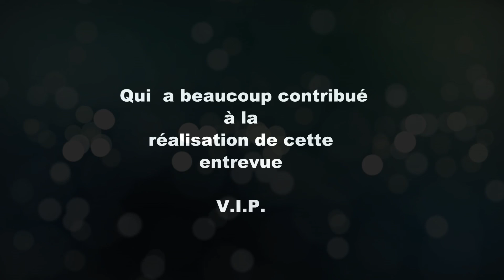ENTREVUE V.I.P.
***Invitée: Carline Joseph Guillaume, PDG de MISS HAITI-CANADA 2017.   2e PARTIE ***